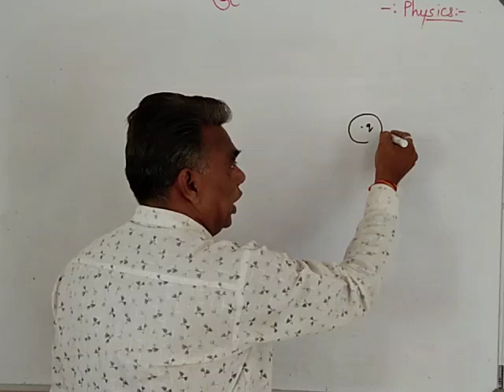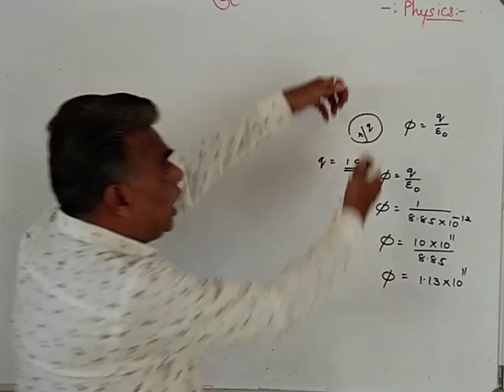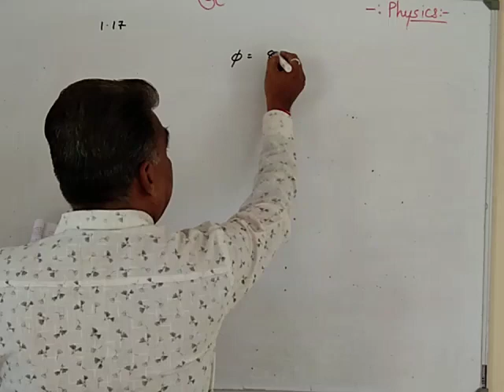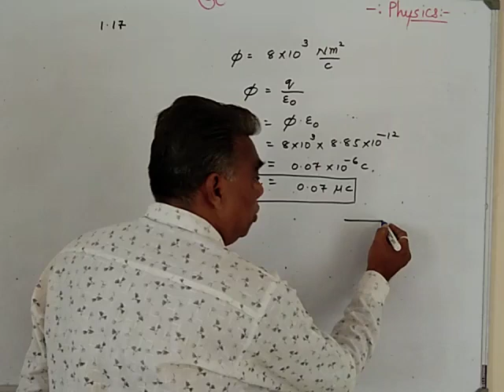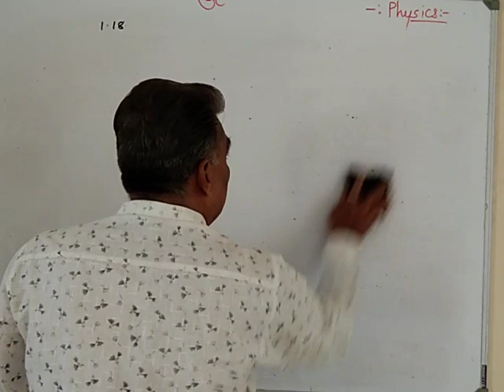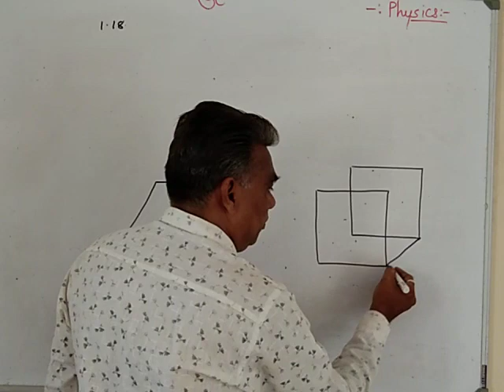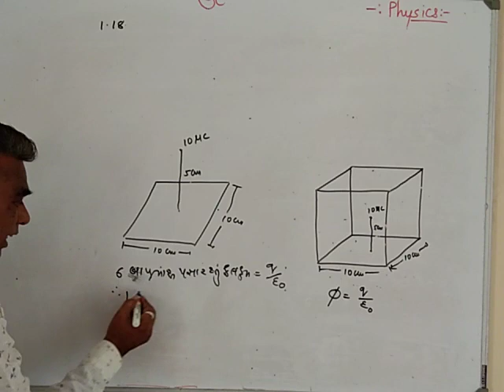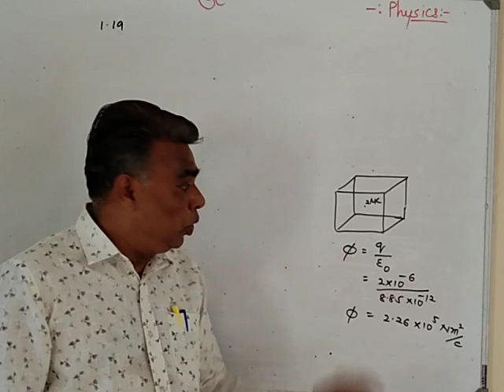CH 1 સ્વા.દાખલા લેક્ચર ૩૦